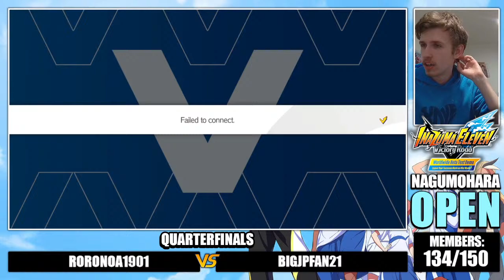Biggest Inazuma Eleven Victory Road Tournament Ever? 🔴 LIVE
The Inazuma Eleven Victory Road BETA is out, and we held what might be the biggest Inazuma Eleven tournament ever to celebrate! We've spent the weekend narrowing 256 people down to 8, and now it's time for finals day!
Inazuma Eleven Victory Road Beta Gameplay Walkthrough!